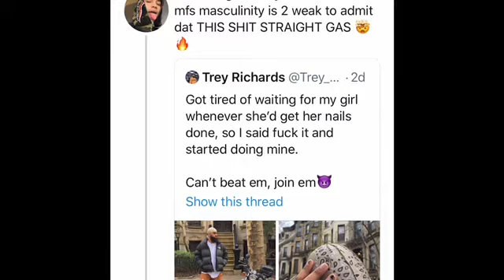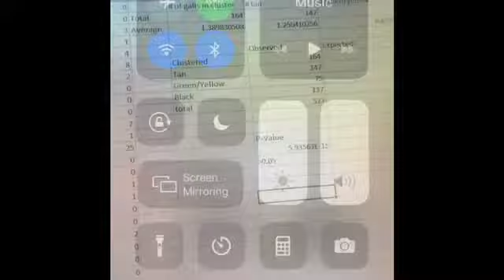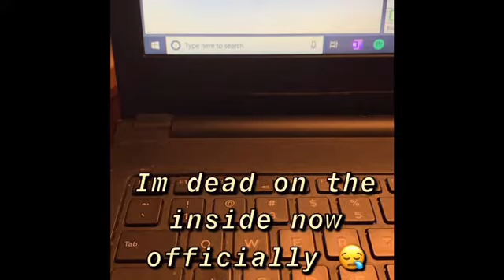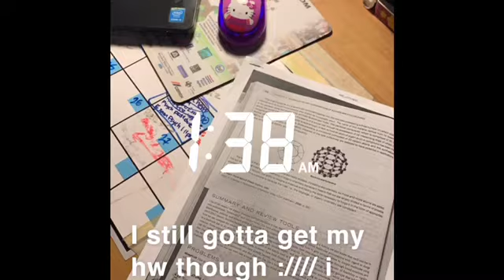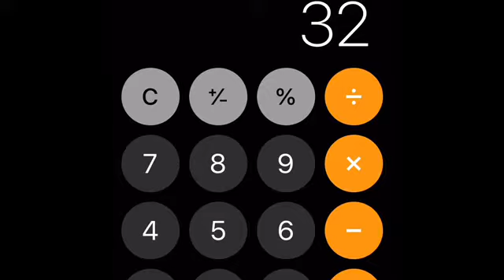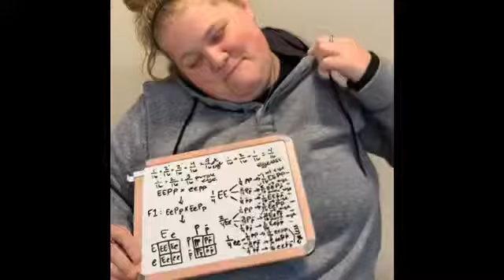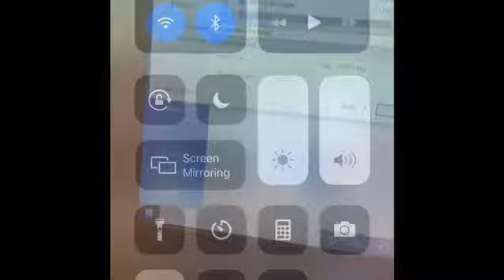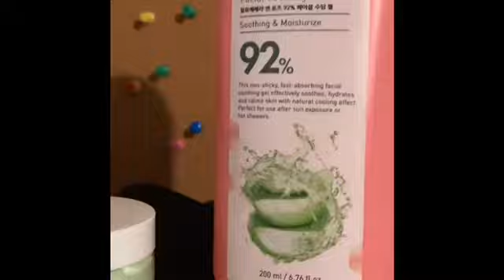1st semester Senior Year Recap